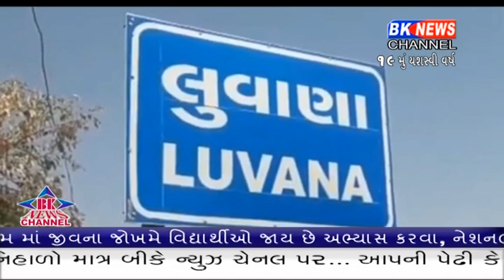કોરોના વાઇરસનું મેળા પર લાગ્યું ગ્રહણ